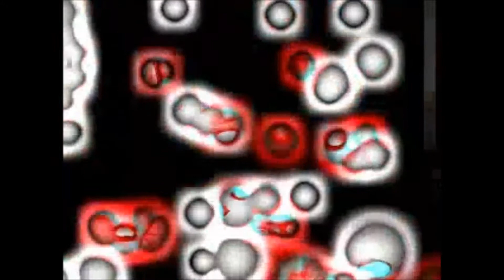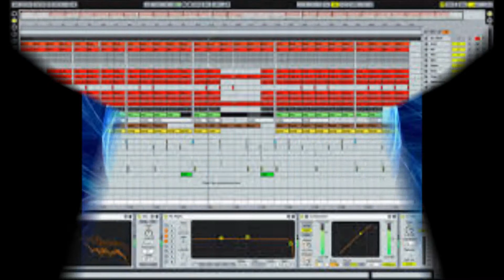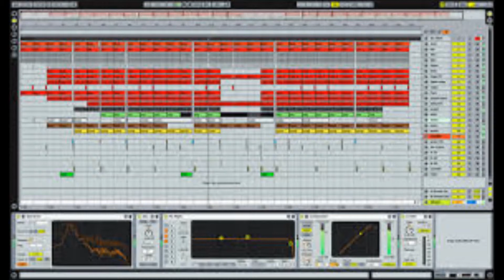Techno in the area Urbano vs Fantastic Man mix 128 bpm